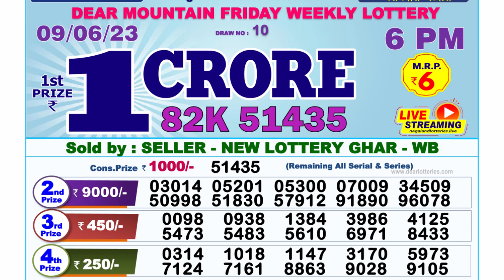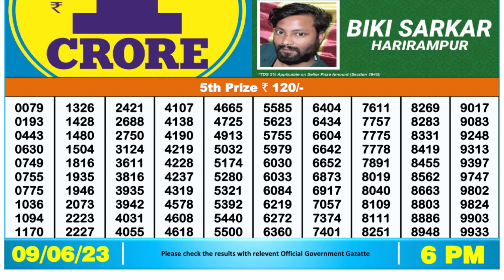🔴 Lottery Sambad Live 06:00pm 09/06/2023 Day Nagaland State Dear Lottery Result Pdf Download